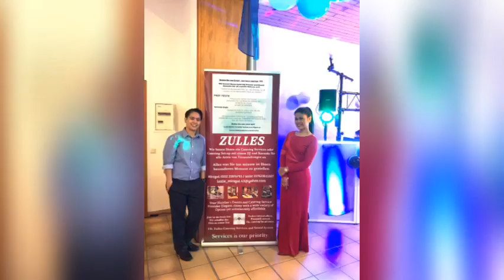Some pictures of our Event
Do you have any occasion coming up?